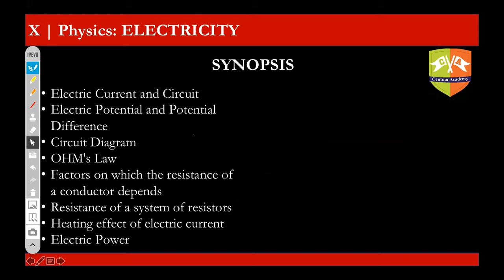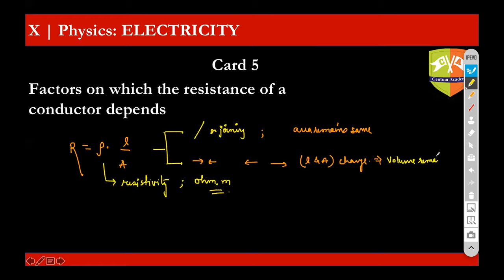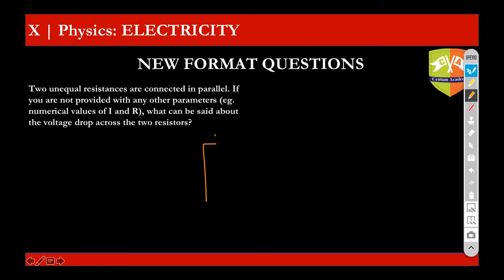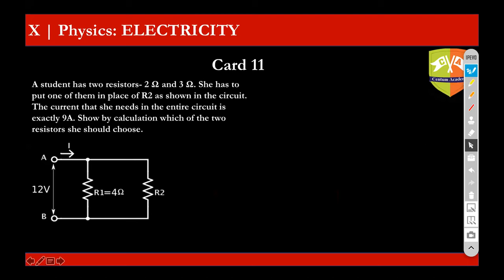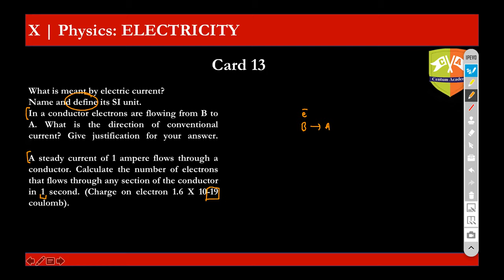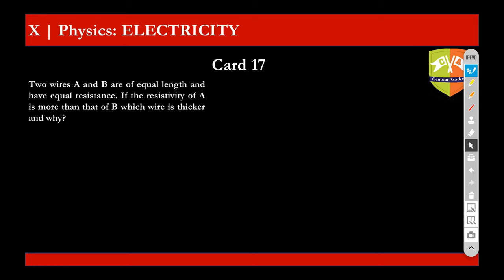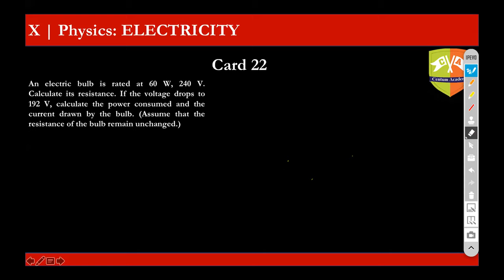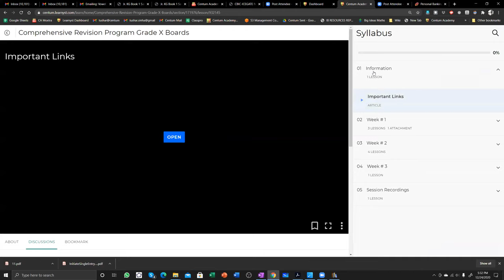Comprehensive Revision Program Grade X CBSE Boards Physics Electricity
evision for CBSE X Board Examination 2020-21
1. Video Lectures
2. Mock Tests
3. Answer writing
4. Model Answers
5. Doubt Resolution

Participate in Online Revision Program by registering for FREE